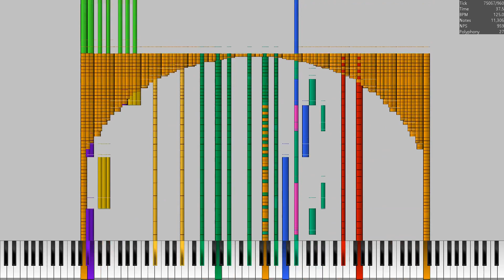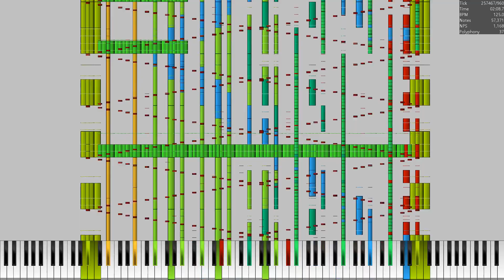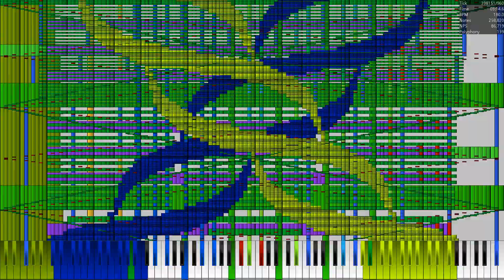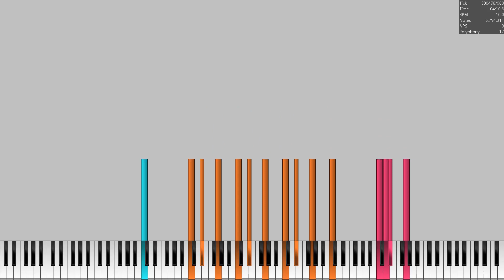(UMP|Black MIDI) My Love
made by: MBMS
note count: 5,794,311
SoundFont: KSP 7.2

The Video was rendered with UMP.

You may not upload my videos without any permission or ask.
UNLESS it applies to the list below. you can ask for permission by my email whenever I'm offline or busy working on it.
if this is a failure this may result in a video takedown without prior notice.